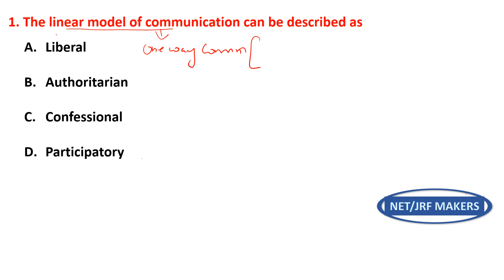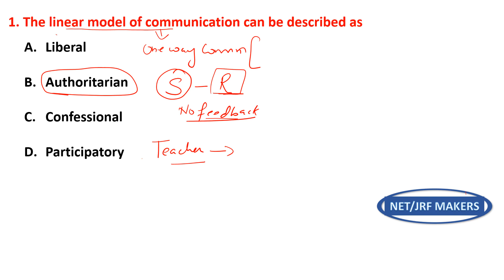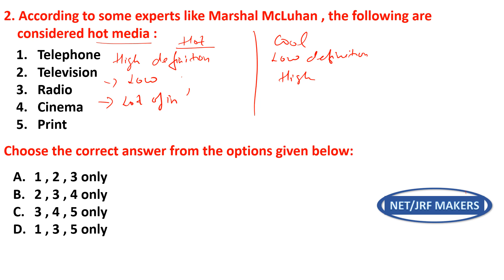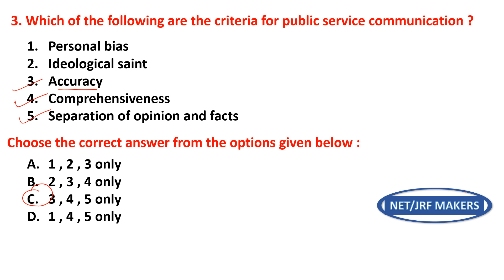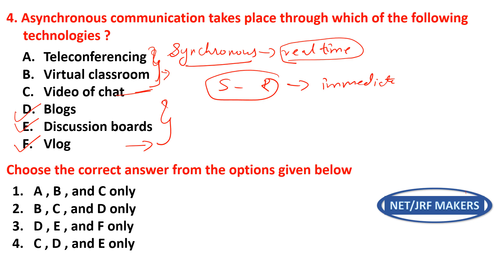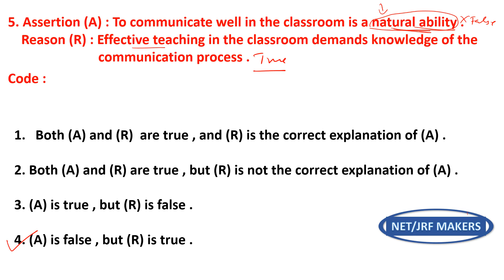NTA UGC NET JRF PAPER 1 | UGC NET 2023 | IMPORTANT COMMUNICATION PREVIOUS YEAR QUESTIONS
Welcome to NET JRF-MAKERS, where you can find out everything you need to know about the UGC NET JRF test!

You've come to the right site if you're an enthusiastic learner and aspiring researcher looking to pass the UGC NET JRF exam. Our channel is committed to giving you in-depth advice, priceless materials, and professional suggestions to help you do well on this illustrious test.
Every stage of the preparation process will be walked you through by our qualified and experienced educators. They will simplify difficult ideas, make clear crucial concepts, and share useful techniques to improve your comprehension and problem-solving skills.
You can anticipate regular updates on the most recent syllabus changes, analyses of exam patterns, and professional guidance on how to effectively manage your time, sharpen your study skills, and improve your performance.
We work hard to build a welcoming community where you can communicate with other aspirants, exchange ideas, and get advice from our professionals. With the assistance of our UGC NET JRF MAKERS YouTube channel. Let's embark on this exciting journey together!

In this video i have discussed important previous year questions (2023) of
communication